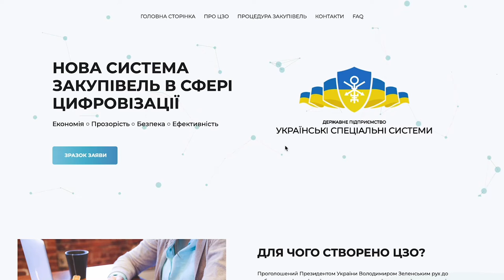Нова система закупівель у сфері цифровізації: як скористатися?